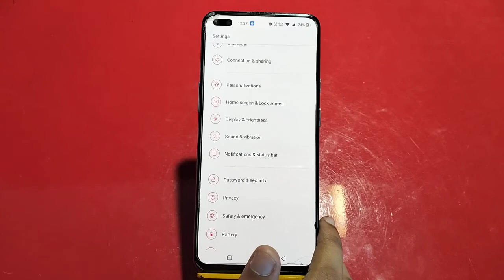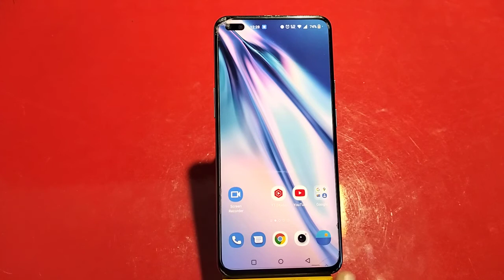How To Remove Pin Lock In OnePlus Nord 2T, How To Delete Pin Lock In OnePlus Nord 2T,